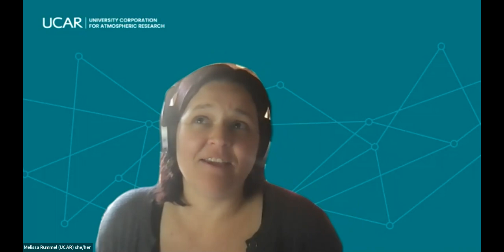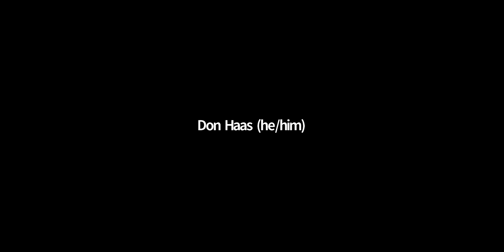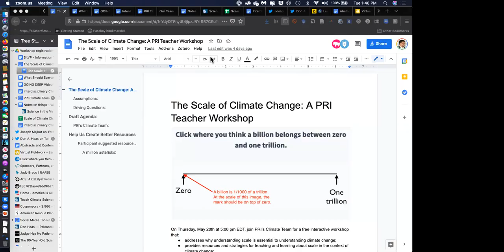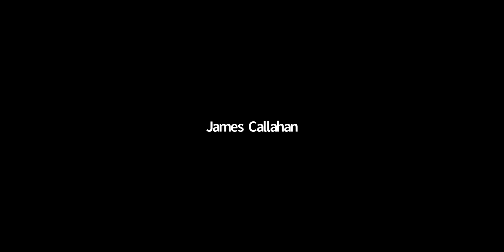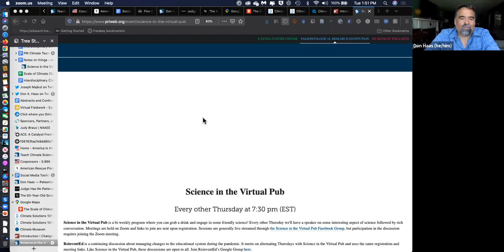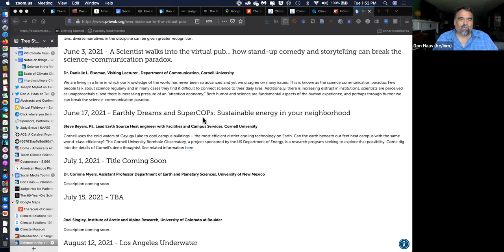Informal Discussion (May 18, 2021)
Weekly CLEAN Teleconference: Informal Discussion